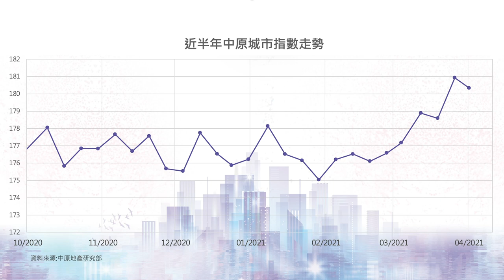【樓市C見】二手創8年新高 等下等下更加貴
今年首季，二手成交創八年新高，升勢已無疑。施永青認為，在美國制裁下，中國政府將推出有利香港的政策，樓價於下半年升勢將更為明顯。復活長假，傳統一手旺氣盛，會否令發展商訂價更進取？

00:15  樓價一如預期穩步向上，會否再調高預計升幅？

05:49  二手首季成交創新高，遲買會更貴？

08:46  復活節長假一手當旺，新盤訂價更進取？

bmgproductionmusic